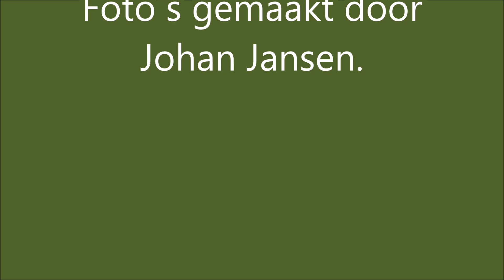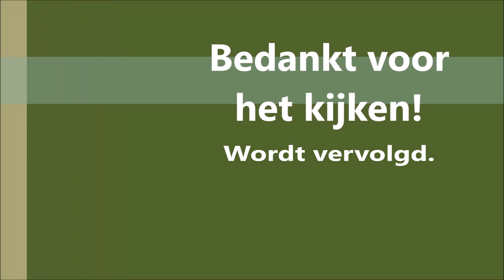Geweigroei van een edelhert - deel 1 Eerste 10 weken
Eerste 10 weken van de geweigroei van Hubertus - deel 1 (2019)
We hebben Hubertus gevolgd en de geweigroei daardoor ook. Het gewei groeit erg snel. Kijk zelf maar.

First 10 weeks of Hubertus growth of the antlers - part 1 (2019)
We have followed Hubertus, and so did the growth. The antlers grow very fast. See for yourself.